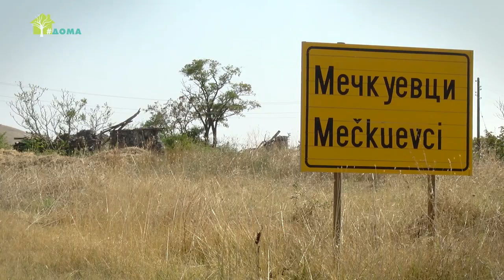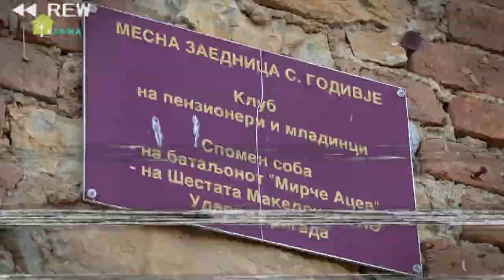Регионални депонии: Излез од натрупаното ѓубре (ТВ верзија)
На стотици депонии, големи колку фудбалски игралишта, секојдневно се истураат по стотитици тони ѓубре, што се ризик и за животната средина и за здравјето на граѓаните. Дали Македонија може да изгради центар за интегрирано управување со отпад?

Документарниот филм „Урбано зеленило: Фактор за квалитетен живот“ го изработи Институтот за комуникациски студии.